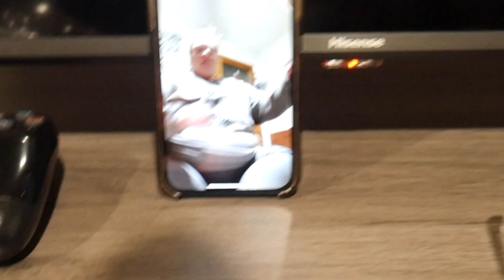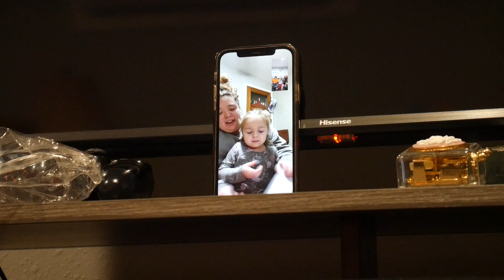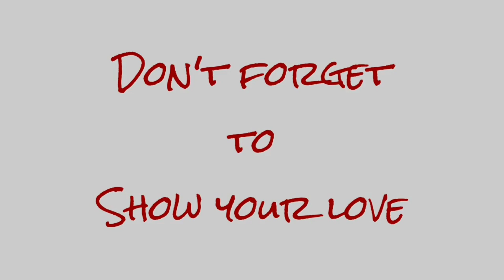Christmas Eve Special 2021🎄Love Jar Vlogs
It is finally Christmas Eve and the family is ready to celebrate.

Mom: Christi
Dad: Matt
Skylur: 24
Charlea: 23
Tearlyn: 19
Braxen: 16
Zane: 13
Ireland: 12
Aspen: 7
AND...
1 GRANDBABY: Graelynn Kallie: 2